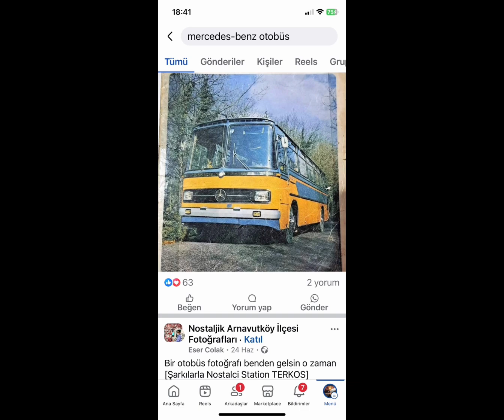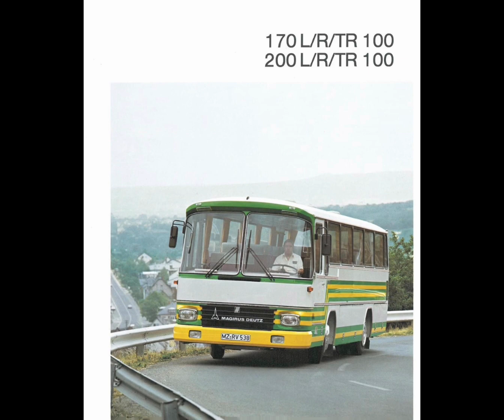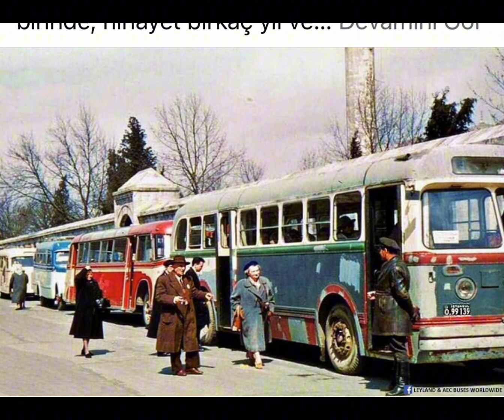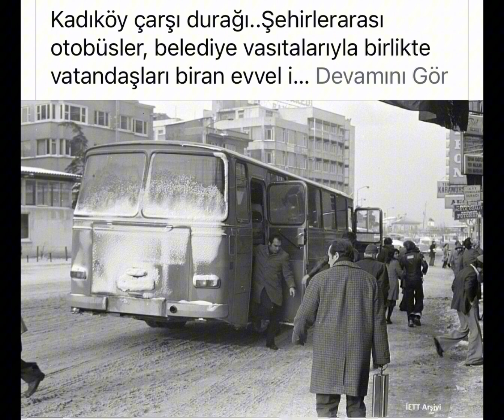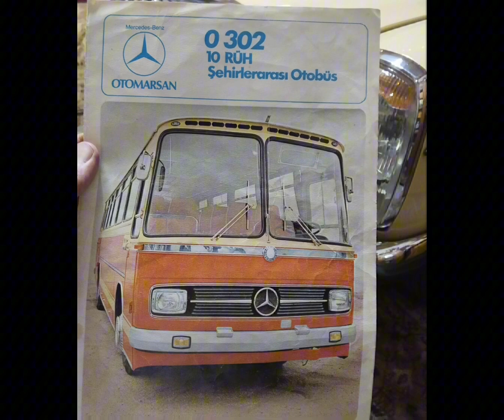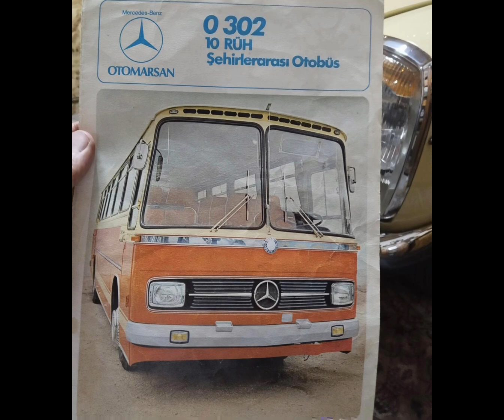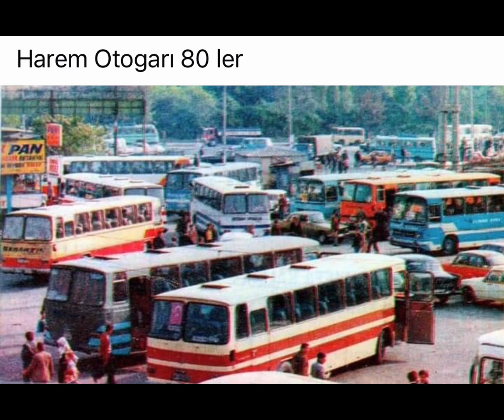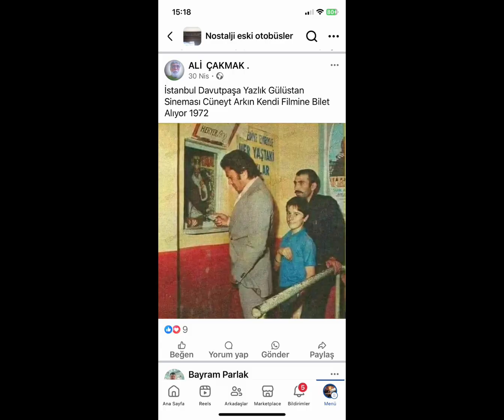7; NOSTALGIC BUSES; 1940-1980; NOSTALJİK OTOBÜSLER 1940-1980